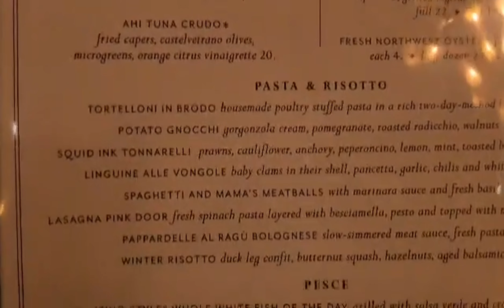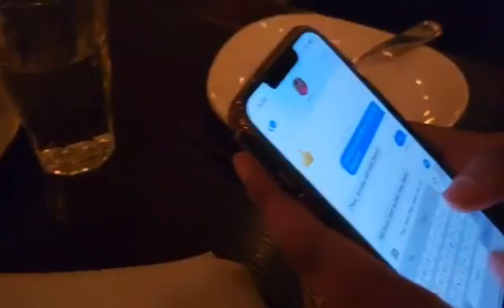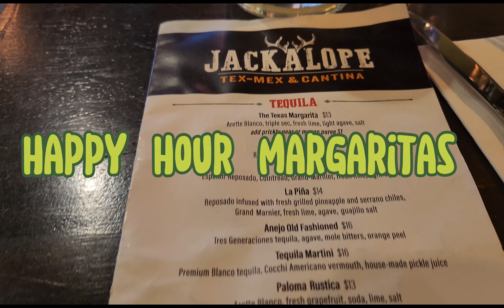Seattle eats - Pink Door and Jackalope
Pink Door in downtown Seattle
Jackalope in Seattle's Columbia City